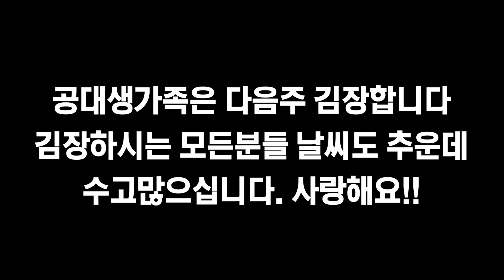kimchi 10분만에 실패없는 깍뚜기김치 담는법! 78년 세월의 할머니 레시피 [ 공대생네 가족 ]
사랑합니다